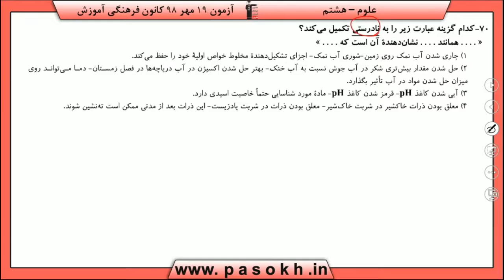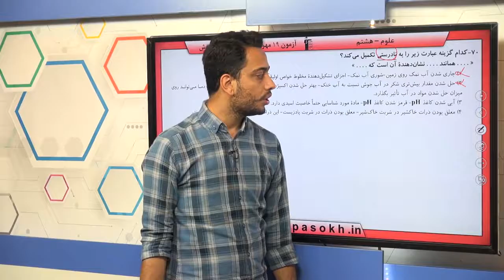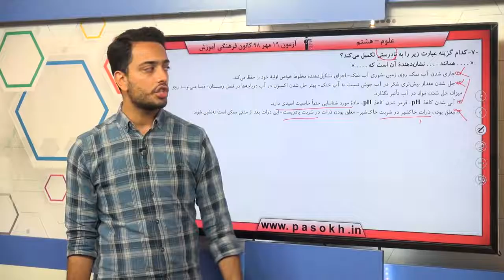پایه هشتم علوم مخلوط و جداسازي مواد سوال 70 درصد پاسخگویی 48